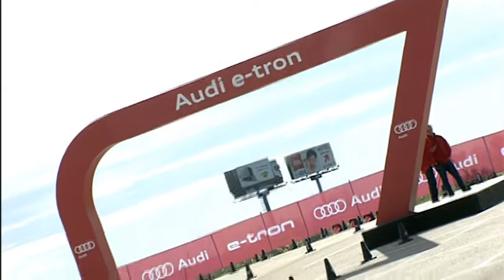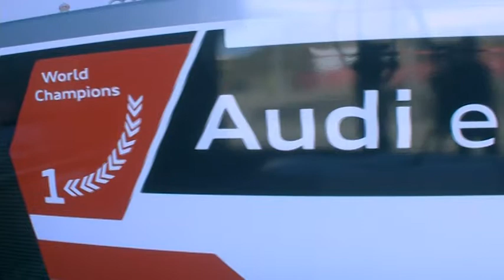Real Madrid - Audi Car Handover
Audi Car Handover keeps the stars of Real Madrid wired

Ronaldo, Kroos and team give it their very best at the Audi A3 Ultra Challenge in Madrid. Right next to the Estadio Santiago Bernabéu, the football stars try out the Audi A3 e-tron, plus, as the icing on the cake, they receive their brand-new Audi cars.

Including statements by Cristiano Ronaldo (Spanish) and Toni Kroos (German).